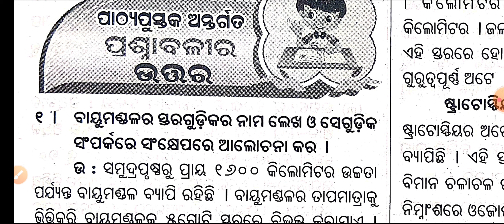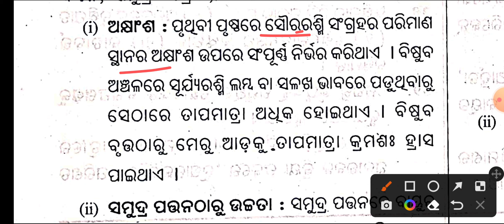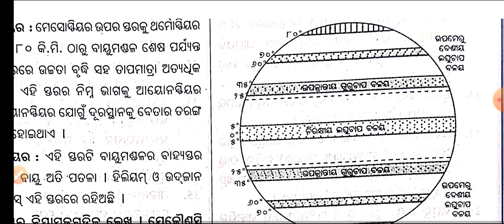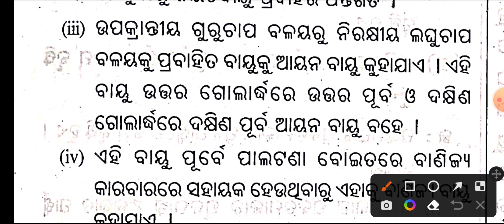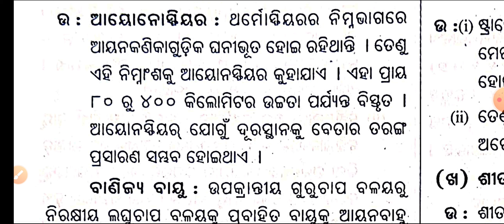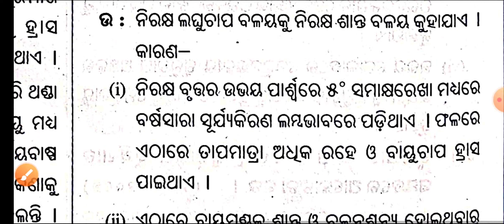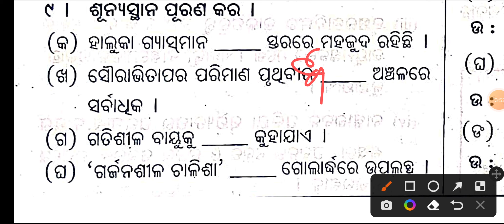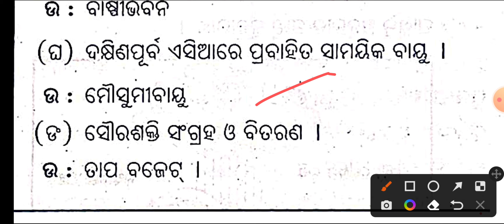ବାୟୁମଣ୍ଡଳ//Bayumanadala//7th class Geography details Questions and answers in odia medium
ବାୟୁମଣ୍ଡଳ//Bayumanadala//7th class Geography details Questions and answers in odia medium by badal sir @Badalsir1